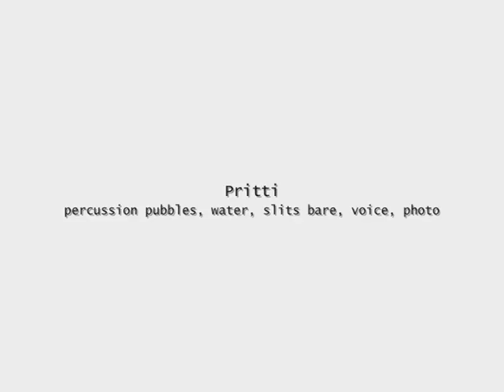Gina Pritti Tutti al Lago - (limbus) Tre in Uno - portrait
(limbus) Tre in Uno

by Gina Pritti Tutti al Lago

Gina electric guitar, winds, mouth, kouquin, photo
Pritti  percussion pubbles, water, slits bare, voice, photo

epimur film 2010/2014

duration 4.18

portrait audiovisual
analogical photo + sound recording

“…dopo aver imbarcato le vettovaglie e gli arnesi, di quella nostra barca non restava fuori dell’acqua che un palmo di bordo. E, per di più, ci stavamo dentro così stretti, che a mala pena riuscivamo a muoverci. Ma tanto può la necessità, che ci avventurammo comunque ad affrontare un mare così insidioso, senza che nessuno di noi conoscesse l’arte del navigare.”
da “Naufragios” di Alvar Nunez Cabeza de Vaca

“Ombelico snodato approdo perfetto”
da “Proverbi” di Beniamino Preti

Abbiamo realizzato un’immagine composta di tre parti
e una traccia sonora incisa su tre ipotetiche altezze
l’immagine-suono è piuttosto eloquente
tuttavia si tratta di approdo o di naufragio?
noi non conosciamo l’arte del navigare
conosciamo però le pratiche di confine
e la mistura di linguaggi
mescolarli è un fattore prima alchemico
poi antropologico
noi siamo appesi/sospesi
siamo in un limbo
in una striscia di terra silenziosa
dove la lingua va inventata
noi siamo appesi/sospesi
come panni stesi al sole

 Gina Pritti Tutti al Lago